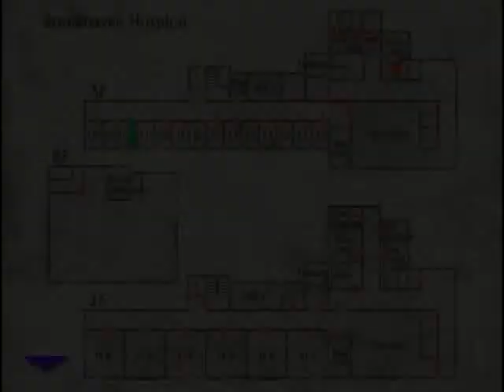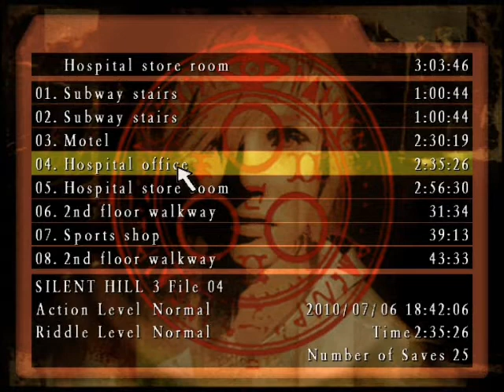Let's Play Silent Hill 3 - Big Bad Leonard Wolf. (Video 31)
Leonard is nice enough to give us a call. He told us to come get him, but he told me to go to a door that doesn't exist. :/ Doesn't sound like a good idea.